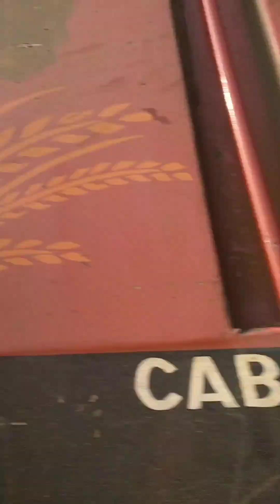বিভিন্ন ধরনের ইঞ্জিন//beautiful engine run 💞//अलग अलग इंजिन रन💞💞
onek natun purono engine
comment kore janao ki ki engine